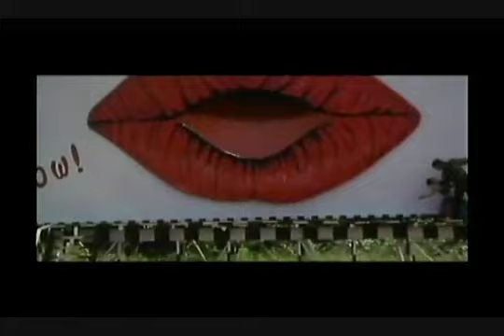Karan Arjun Jaati Hoon Main